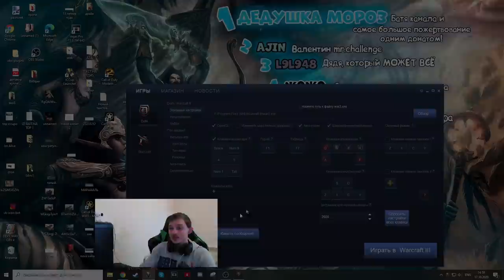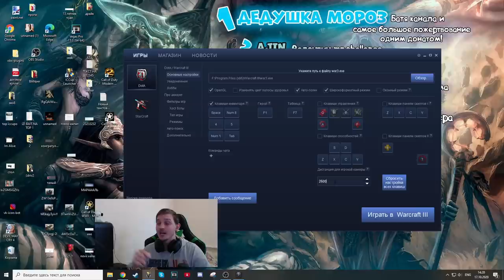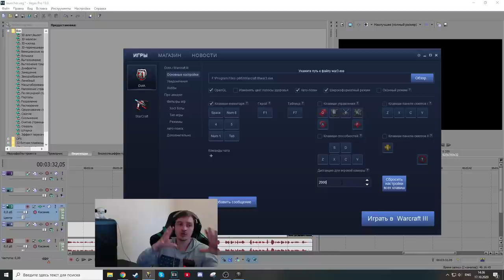Как изменить обзор в игре? Сравнение, тесты. Какое расстояние у Вас??